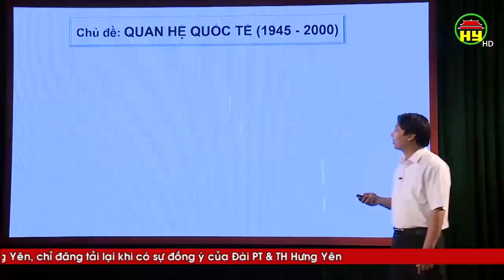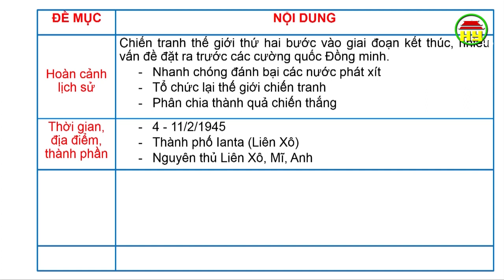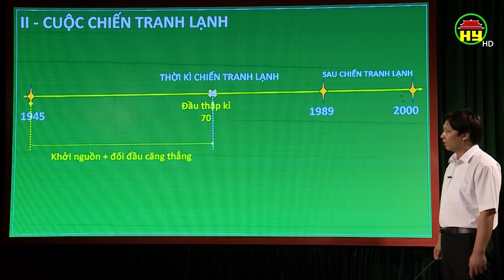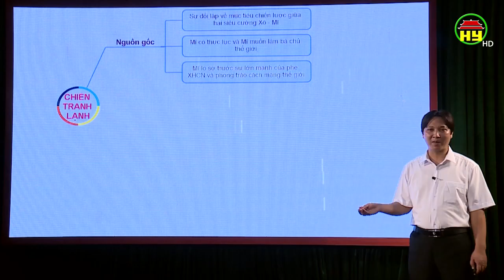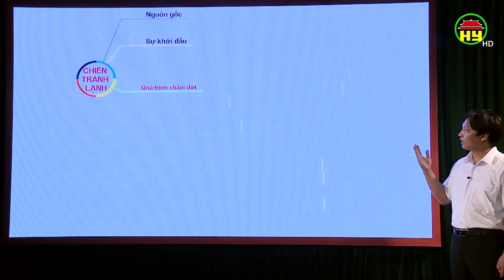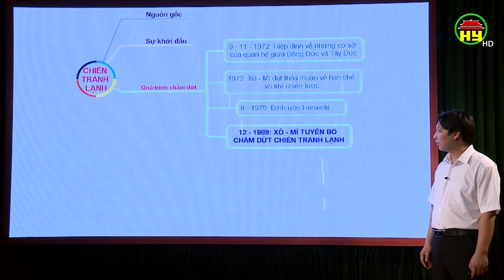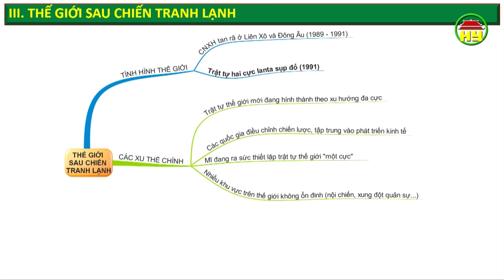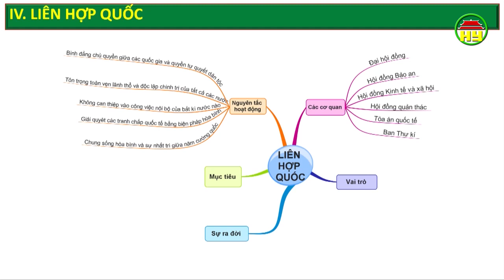Dạy học truyền hình: Môn Lịch sử lớp 12, bài 4